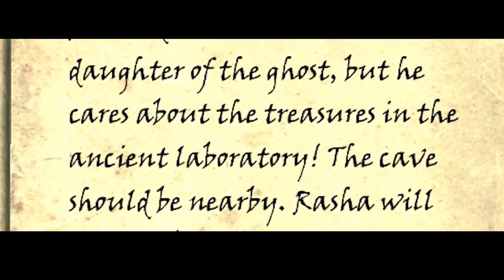Shekelstein's Final Sniff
Episode 10 - Shekelstein's Final Sniff

After all of shekelstein's hard work, the world has taken everything from him. With no other option left, Shekelstein has finally had enough and now is going to act out his revenge towards all those who robbed him of his fortune. This plan is will be the final step for Shekelstein to rule over Skyrim once and for all.

These were videos I had saved on an external hard drive

These are all reuploads of the episodes from The Shekelstein Saga which was unfortunately removed on YouTube.